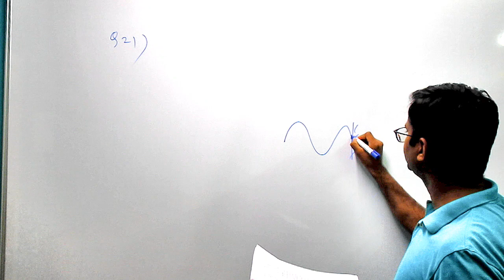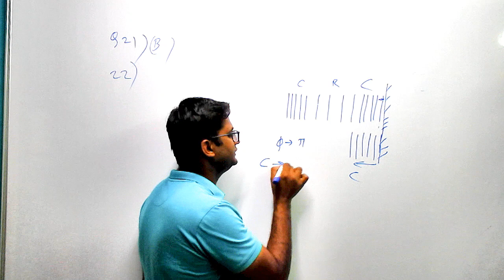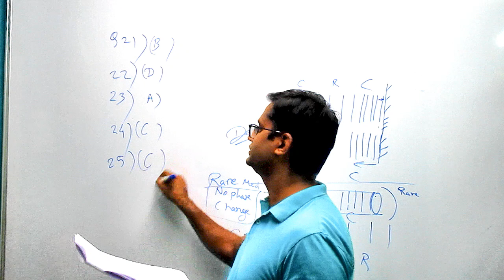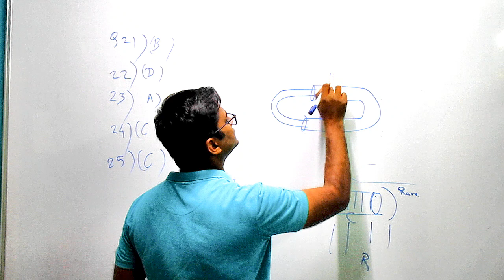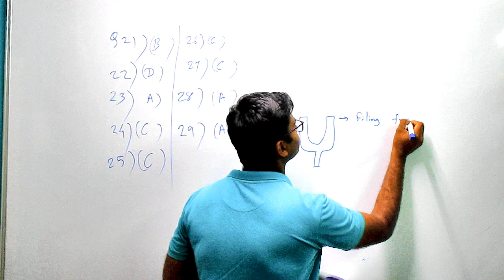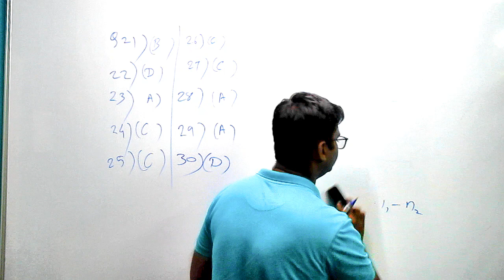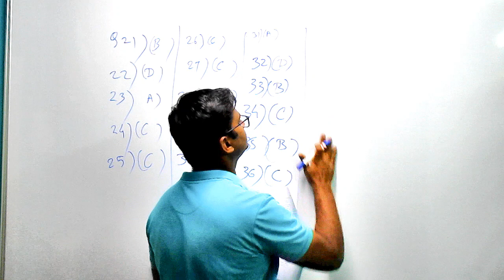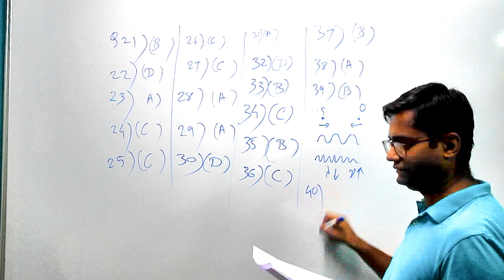ch 7 MCQ 21 to 40 wave motion MHTCET | PhysicsFun Dharmesh Kareliya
ch 7 wave motion MHTCET | PhysicsFun Dharmesh Kareliya

in this video we will solve CET MCQ based on wave motion, simple harmonic progressive waves, sound waves, beat formation, superposition of waves, reflection of waves, longitudinal waves, transverse waves, vibration, periodic motion, amplitude, frequency, time period, phase, and various concepts of physics of wave motion.

Students in this video I have explained all concepts and  quick revision formulae for wave motion this video is helpful for class 11, class 12  MHT CET / maharshtra CET aspirants. also helful for fundamentals for JEE, NEET

Post your doubts in comments and reach me through…

 FOLLOW ME on Physicsfun Dharmesh Kareliya